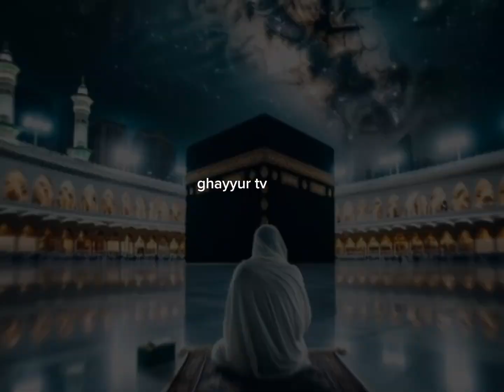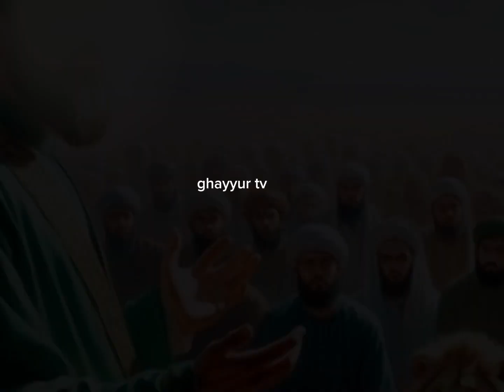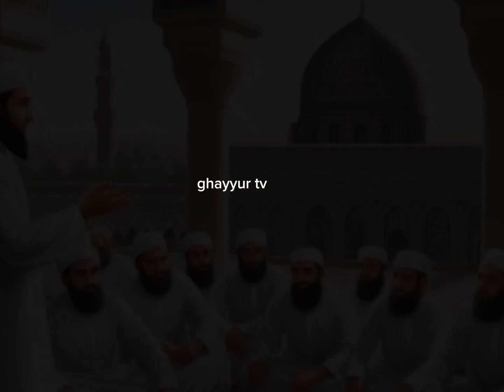Heaven And Hell /Jannat aur jahannam/ghayyurtv